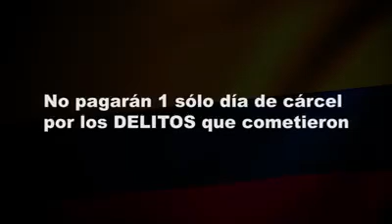Entrevista BBC a las Farc